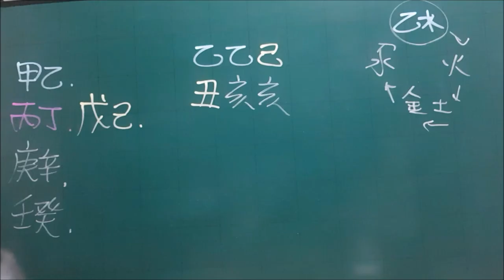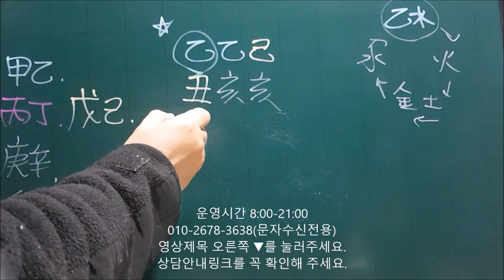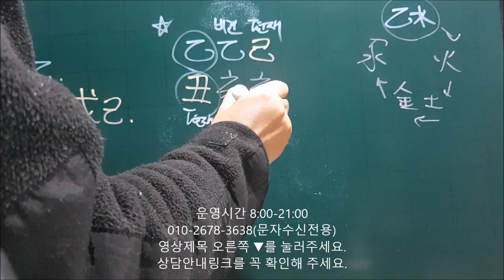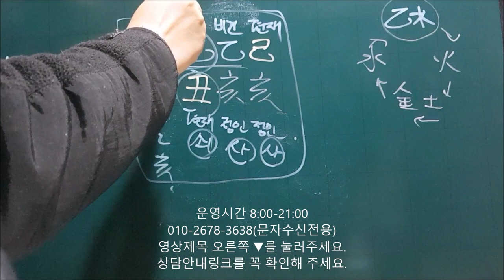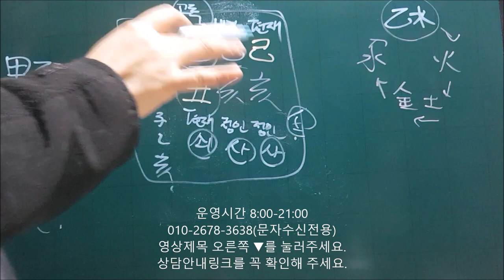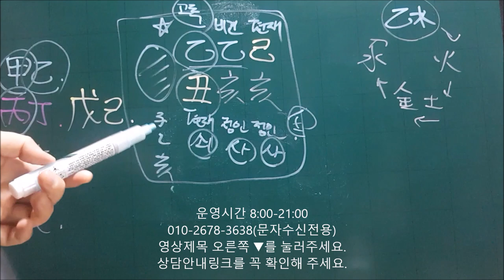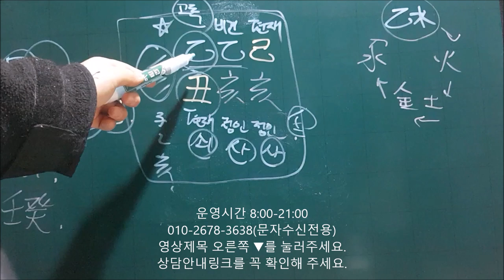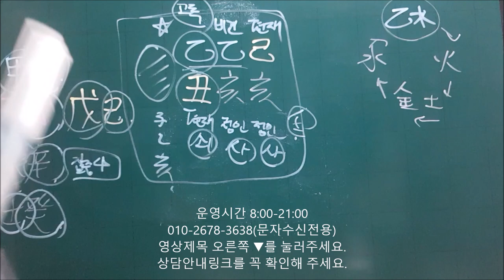│사주│오늘의 운세│2019년 11월24일 일요일 을축일(乙丑日)│일간(日干)별 운세│fortune